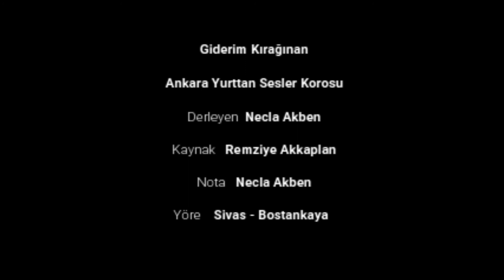Giderim Kırağınan - Bostankaya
Ankara Yurttan Sesler Korosu 1984

Giderim kırağınan (lili halili halili fincanlım)
Gül yoldum orağınan
(lili şanguk şerili güllük perili silfanlım)
Gül mevsimi tez geçer (lili halili halili fincanlım)
Kavuşak sağlığınan

Giderim dur diyen yok (lili halili halili fincanlım)
Kebab oldum yiyen yok
Ayrılık gömleğini (lili halili halili fincanlım)
Benden başka giyen yok

Giderim gidişimdir (lili halili halili fincanlım)
Yollarım ibrişimdir
Eğil bir yol göreyim (lili halili halili fincanlım)
Belki son görüşümdür